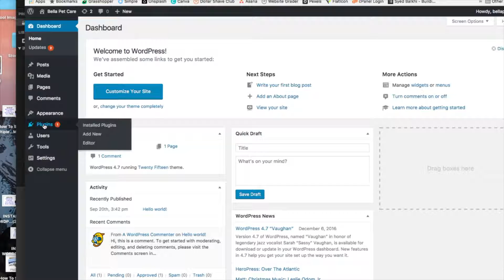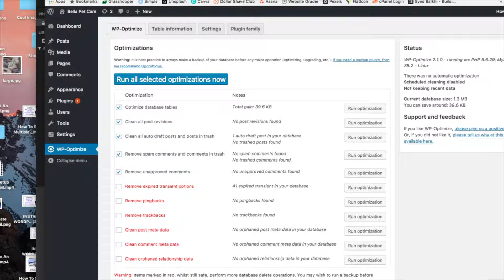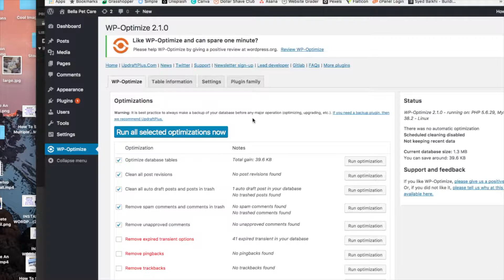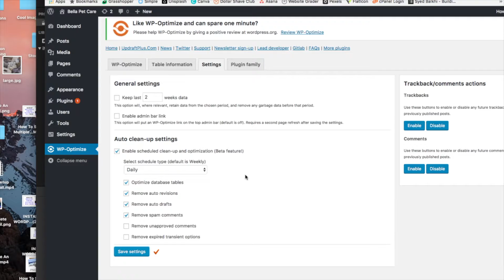How To Cleanup Your WordPress Database For Improved Performance 2019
In this video tutorial I go over how to cleanup your WordPress database for improved performance quick and easy.

Text version of this tutorial:
Coming Soon!

Summary of this tutorial:

First thing we want to do is head on over to the WordPress dashboard. Over on the left side menu we want to select the plugins link. Once you select the plugins link you will see the add new button up towards the top of the page. Select the add new button. Then you will see the search plugins search box over on the right hand side of the page. Type in WP-Optimize. The WP-Optimize plugin should show as the first plugin. Install the plugin. Once it is done installing click activate to activate the WP-Optimize plugin.

Once the plugin is activated find WP-Optimize over on the left side menu. Click the WP-Optimize link and you will now see optimization options consisting of optimize database tables, clean all post revisions, clean all auto draft posts and posts in trash, remove spam comments and comments in trash, and remove unapproved comments. Now under that you are going to see some selections in red. Don’t select anything in red. We don’t want to mess anything up in your WordPress database. Select what you’d like above the red and then hit the run optimizations now button and that is how you can manually optimize your WordPress database for improved performance.

Now I want to show you a way to cleanup your WordPress database automatically. Click on the settings tab. You will now see keep last two weeks data. You can select or unselect this. You can’t select anything under two weeks. But you can choose anything above two weeks if you’d like. Just type how many weeks in.

You’ll see auto clean up settings next. You can select the schedule type to daily, weekly, every two weeks, or monthly. Under that you can select what you’d like the plugin WP-Optimize to clean up automatically. Once you select everything you’d like click the save settings button.

And that’s how to cleanup your WordPress database for improved performance 2019.

Track List